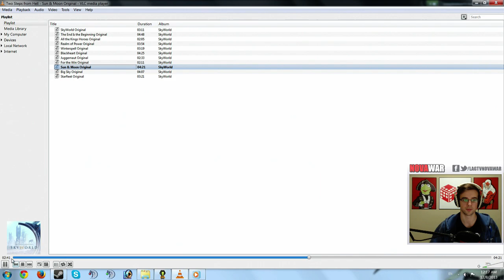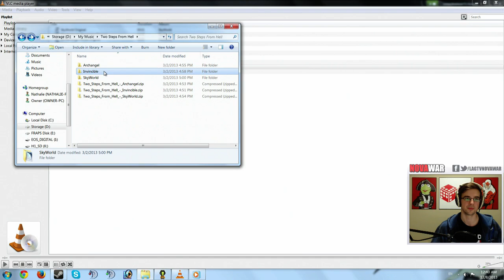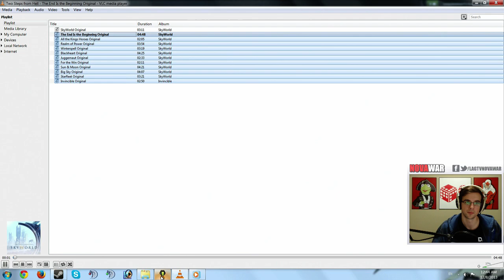The First Mun Encounter! -- Kerbal Space Program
NovaWar of LAGTV (Computerplayer1) brings you random bits from his live stream! This time around, it's all about my first Mun encounter!